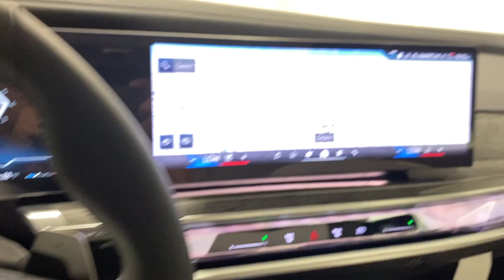2024 BMW 7_Series Ontario, Riverside, Anaheim, Pasadena, Los Angeles, CA 38010A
White Metallic New 2024 BMW 7_Series 740i available in Ontario, California at BMW of Ontario. Servicing the Riverside, Moreno Valley, Anaheim, Pasadena, Los Angeles, CA area.

Wheels: 20 M Aerodynamic Bi-Color Style 907|Wheels: 21 M Aerodynamic Jet Black Style 909|Multi-Functional Seats|Veganza Upholstery|Radio: Audio System|M Sport Professional Package|Premium Package 2|Panoramic Sky Lounge LED Roof|Mirror Oak High Gloss Trim|BMW Theater Screen|M Sport Package Pro|Automatic Doors|Illuminated Kidney Grille|M Sport Brakes w/Black Calipers|Front & Rear Heated Seats|ACC Stop & Go + Active Driving Assistant|Parking Assistant Delete|Parking Assistant Professional|SiriusXM w/360L & 1 Year Platinum Plan Subscription|ConnectedDrive Services|Connected Package Pro|Bowers & Wilkins Surround Sound|Personal eSIM 5G|BMW Curved Display w/HUD|Natural Interaction|Rear Spoiler|Extended Shadowline Trim|Increased Top Speed Limiter|M Sport Pro Contents|Apple CarPlay & Android Auto Compatibility|Enhanced USB & Bluetooth|Surround View w/3D View|4-Wheel Disc Brakes|Air Conditioning|Electronic Stability Control|Front Bucket Seats|Front Center Armrest|Tachometer|ABS brakes|Adaptive suspension|Adjustable head restraints: driver and passenger w/tilt|Alloy wheels|Anti-whiplash front head restraints|Auto tilt-away steering wheel|Auto-dimming door mirrors|Auto-leveling suspension|Automatic temperature control|Brake assist|Bumpers: body-color|Delay-off headlights|Door auto-latch|Driver door bin|Driver vanity mirror|Dual front impact airbags|Dual front side impact airbags|Four wheel independent suspension|Front anti-roll bar|Front dual zone A/C|Front reading lights|Fully automatic headlights|Garage door transmitter|Genuine wood dashboard insert|Head restraints memory|Heated door mirrors|Heated front seats|Heated rear seats|Heated steering wheel|Illuminated entry|Leather steering wheel|Low tire pressure warning|Memory seat|Occupant sensing airbag|Outside temperature display|Overhead airbag|Overhead console|Panic alarm|Passenger door bin|Passenger vanity mirror|Power adjustable front head restraints|Power door mirrors|Power driver seat|Power passenger seat|Power steering|Power windows|Radio data system|Rain sensing wipers|Rear air conditioning|Rear anti-roll bar|Rear audio controls|Rear dual zone A/C|Rear reading lights|Rear seat center armrest|Rear window defroster|Remote keyless entry|Security system|Speed control|Speed-sensing steering|Sport steering wheel|Steering wheel memory|Steering wheel mounted audio controls|Telescoping steering wheel|Tilt steering wheel|Traction control|Trip computer|Variably intermittent wipers|Weather band radio|Auto-dimming Rear-View mirror|18 Speakers|Heads-Up Display|Speed-Sensitive Wipers|Rear Window Blind|Exterior Parking Camera Rear|Auto High-beam Headlights|AM/FM radio: SiriusXM with 360L|Emergency communication system: BMW Assist eCall|Navigation system: BMW Maps Navigation